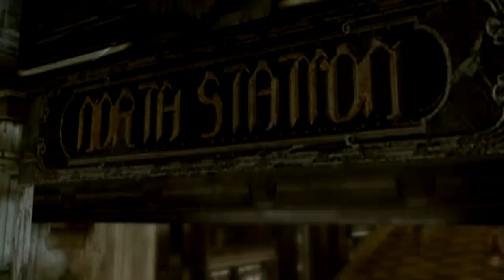LIGHTNING RETURNS FF13 ps3 02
2018/11～,2019/11～Premieres
FFtype-0HD,FF13,MHW,PSO2,FFCB,CCFF7,DCFF7IN,MinSaga,FF13-2
,LRFF13←2020/03, FF12IN,FF3.FF13IN,FF10IN,FF15Com,Kinect Star Wars,Avatar The Game PS3,Fable The Journey,

This channel streaming twice every week.at 24 midnight on Monday and Wednesday. (JST)
It is streamed as Premieres to prevent Offline and Lag.
No commentary, No caption, Blind play, 1play1hour.

I post 30sec-Preview on Twitter

2018/11～順次配信予定、2019/11～プレミア公開
FFtype-0HD,FF13,MHW,PSO2,FFCB,CCFF7,DCFF7IN,MinSaga,FF13-2